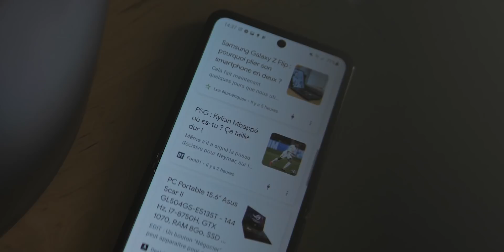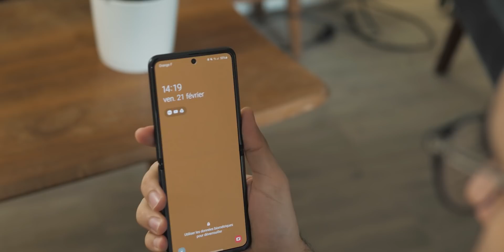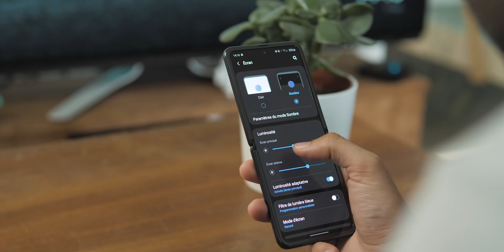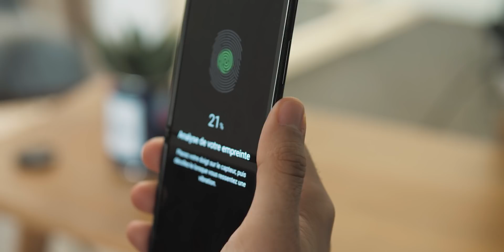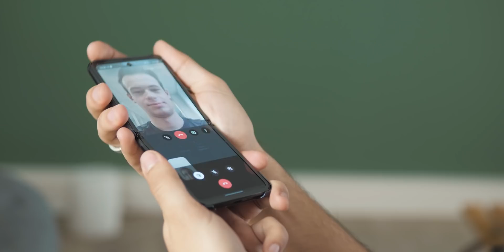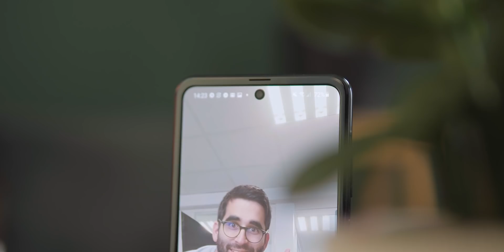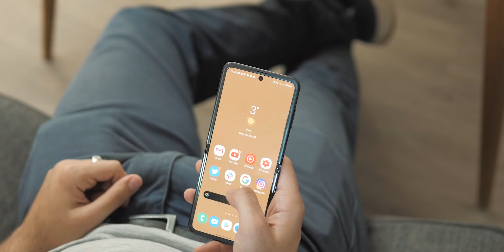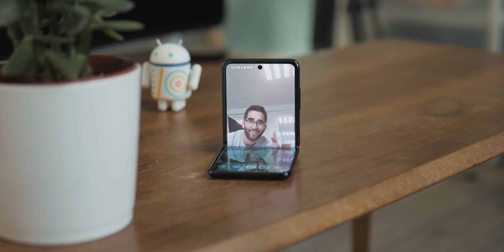Test Galaxy Z Flip : Samsung a PLIÉ le game !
Nous avons testé le Galaxy Z Flip et nous devons vous avouer que nous ne sommes pas déçus par ce smartphone pliant. Il pèche évidemment sur quelques points que nous allons mentionner dans cette vidéo, mais globalement, ce Galaxy Z Flip est très intéressant avec son format à clapet ! Découvrez notre avis en vidéo !